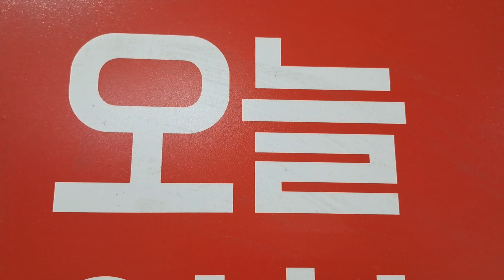그리스도를 강력하게 선포하는 영적거장의 삶[ 행3:1-12] 2023,5,22